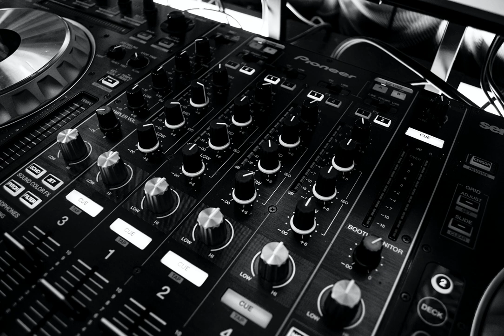Carlos Zingaro - Spinal Levels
djSkript
sudo pacman -Syu youtube-dl ffmpeg

sudo ffmpeg -loop 1 -i *.jpg -i *.wav -c:v libx264 -tune stillimage -c:a aac -b:a 192k -pix_fmt yuv420p -shortest *.mp4

backup documentation and archival project of online music by djSkript